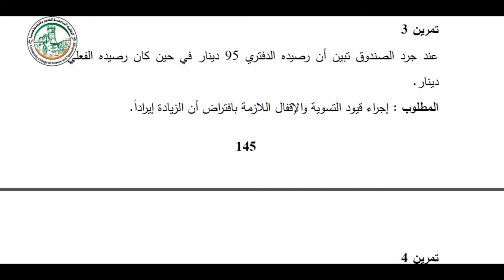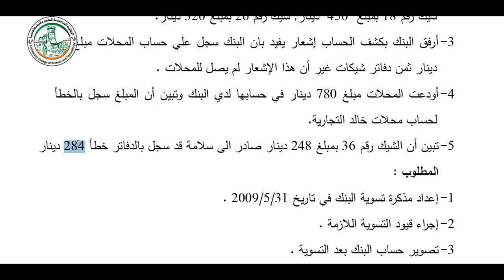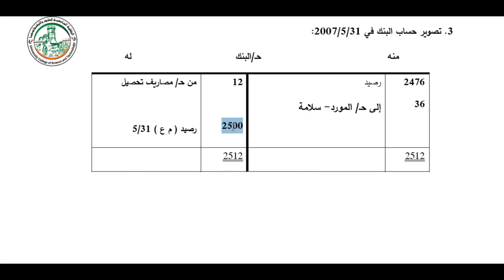الفصل الخامس جرد الأصول المتداولة 2 جرد النقدية حل التمارين